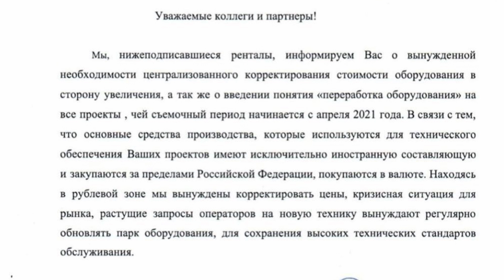РЕНТАЛЫ ПОДНИМАЮТ ЦЕНЫ И ВВОДЯТ ПЕРЕРАБОТКИ НА ОБОРУДОВАНИЕ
В этом видео мой комментарий на тему того, что все топовые ренталы поднимают цены на аренду и вводят переработки на оборудование!